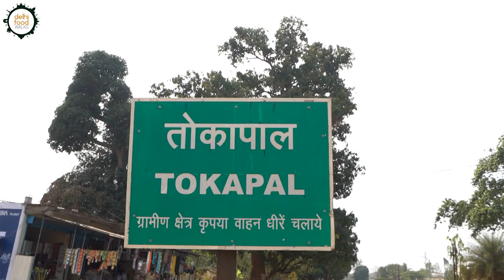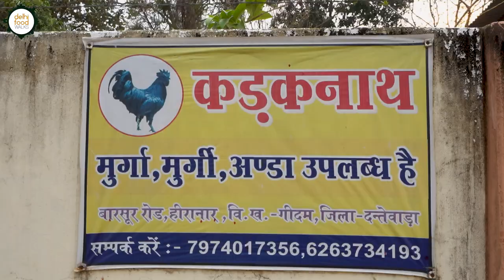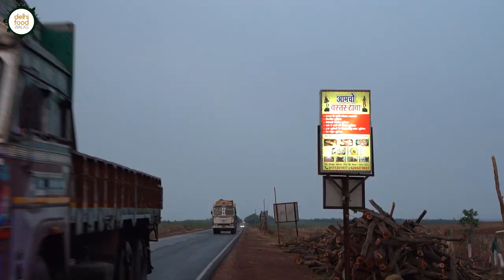World Famous BLACK CHICKEN CURRY aka Kadaknath Murga I Poultry Farm Visit & Bastar Haat Bazar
In today's episode we are visiting Dantewada to relish the premium quality meat of Kadaknath chicken or black chicken. In this quest we are being joined by Luzina Khan who is a solo traveler. Compared to the regular breed, Kadaknath chicken is prized for its super nutritious meat. Henceforth its price is much higher than the regular poultry. Dantewada region is witnessing a rapid growth in Kadaknath farms as it is proving to be a lucrative livelihood option.

En route to Dantewada we stopped at Tokapal haat to immerse in the local culture and lifestyle and to buy some essential ingredients required for the black chicken curry. The rustic vibe of the place was completely different to what we city dwellers are used to. The village haat is a one stop place all daily need items. While exploring it we got to know about the local veggies, the abundant tamarind produce that the place is known for and some local alcoholic drinks.

From there we went to a Kadaknath farm in Hiranagar. After touring the farm we spoke to the proprietor about the nuances of the business and the breed. Finally we purchased some black chicken meat and eggs and headed to a nearby dhaba to cook it as there was no provision for the same in the farm itself.

The cooks at Aamcho Bastar Dhaba presented us a quintessential dhaba style rich and spicy Kadaknath chicken curry and Kadaknath anda bhurji. The chicken curry had a gamey flavour and the egg were much more intense than the regular poultry eggs. The meat was tender and lean. We thoroughly enjoyed the experience.